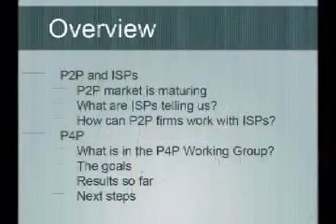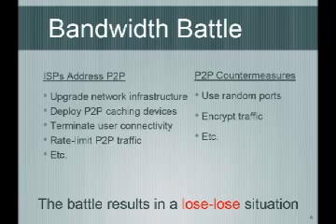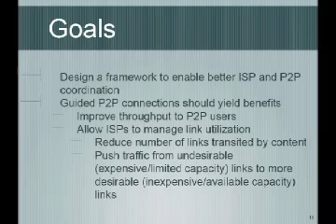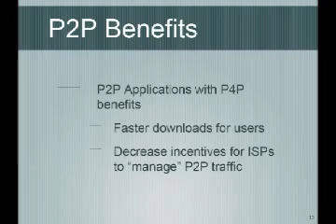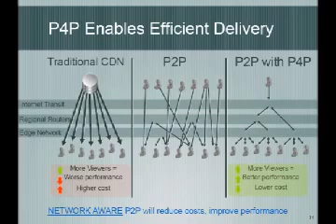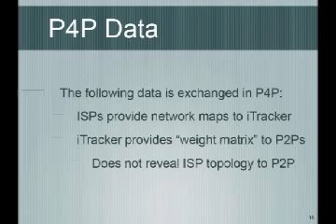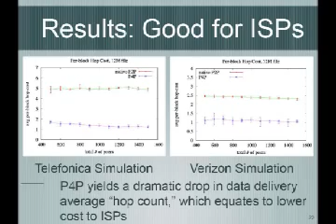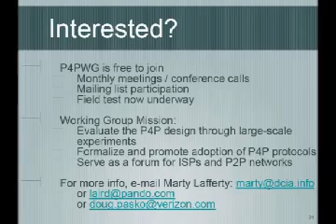Can ISP's and P2P Work Together